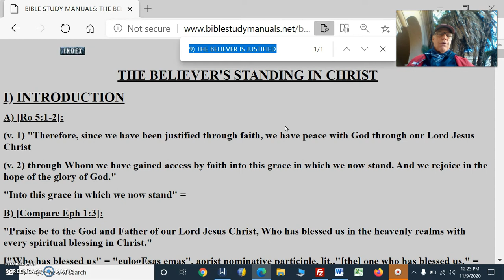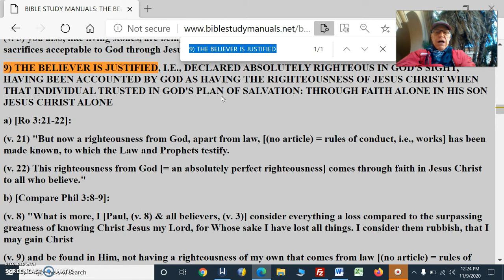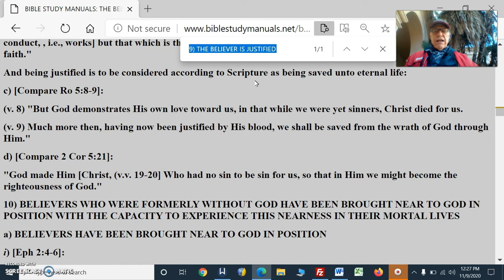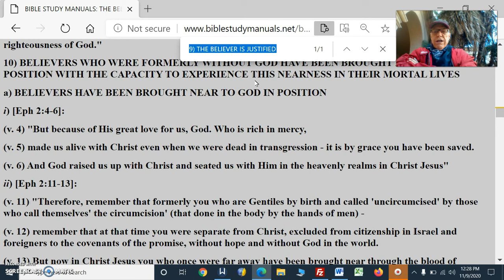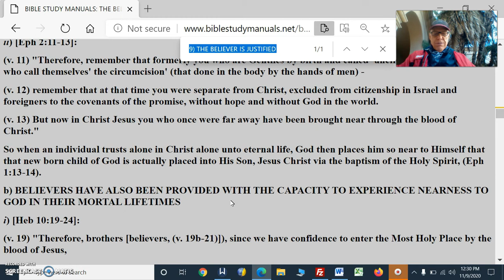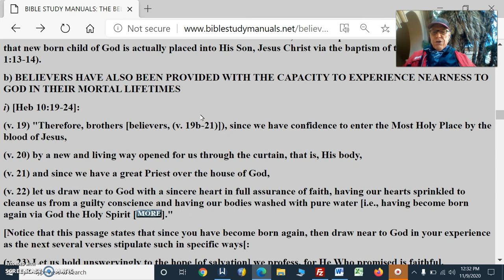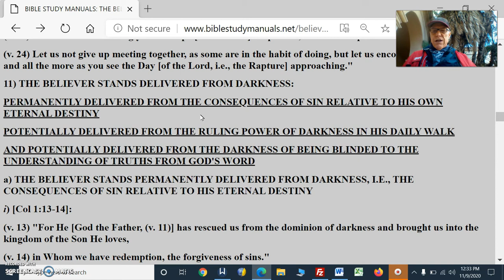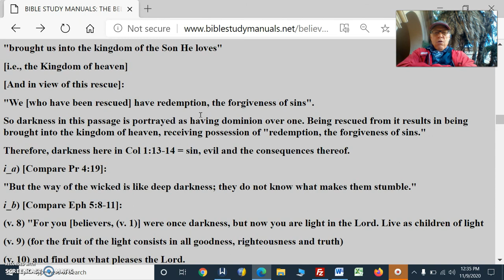Can You Prove Salvation Pt84BySomeMeansThruPOutYourLifeYes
Can You Prove Pt84 Out Your Salvation By Some Means Thru Out Your Life Yes
THE BELIEVER IS JUSTIFIED, I.E., DECLARED ABSOLUTELY RIGHTEOUS IN GOD'S SIGHT, HAVING BEEN ACCOUNTED BY GOD AS HAVING THE RIGHTEOUSNESS OF JESUS CHRIST WHEN THAT INDIVIDUAL TRUSTED IN GOD'S PLAN OF SALVATION: THROUGH FAITH ALONE IN HIS SON JESUS CHRIST ALONE
BELIEVERS WHO WERE FORMERLY WITHOUT GOD HAVE BEEN BROUGHT NEAR TO GOD IN POSITION WITH THE CAPACITY TO EXPERIENCE THIS NEARNESS IN THEIR MORTAL LIVES
a) BELIEVERS HAVE BEEN BROUGHT NEAR TO GOD IN POSITION
b) BELIEVERS HAVE ALSO BEEN PROVIDED WITH THE CAPACITY TO EXPERIENCE NEARNESS TO GOD IN THEIR MORTAL LIFETIMES